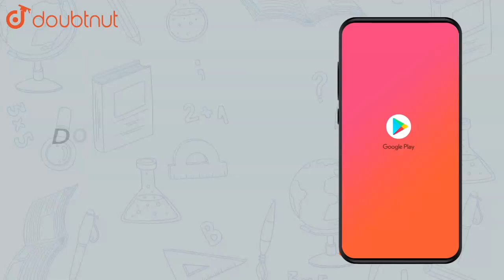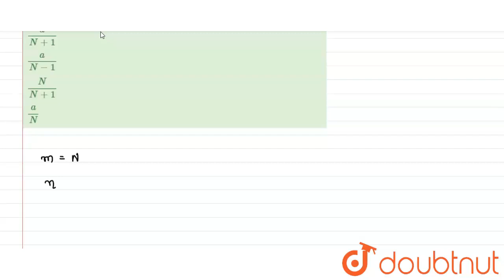N divisions on the main scale of a vernier callipers coincide with | Class 11 Physics | Doubtnut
N divisions on the main scale of a vernier callipers coincide with (N + 1) divisions on the vernier scale. If each division on the main scale is 'a' units, then the least count of the instrument is

Online Class में Admission लेने के लिए यहाँ click करें :
👉Class 11 | CBSE Boards | English Medium :

👉 Have Any Query? Ask Us.